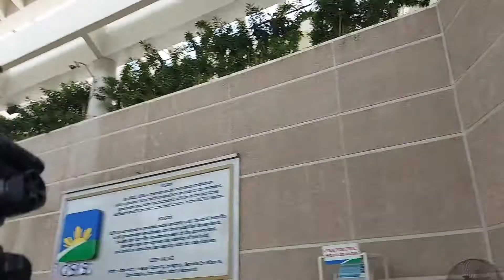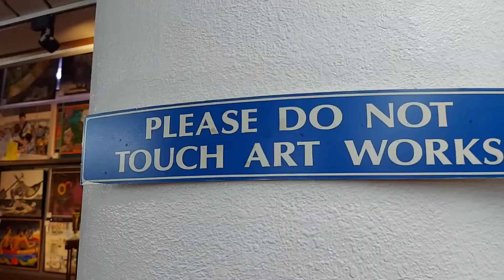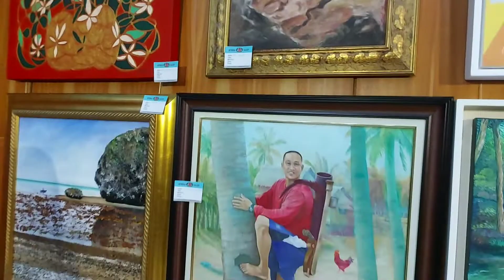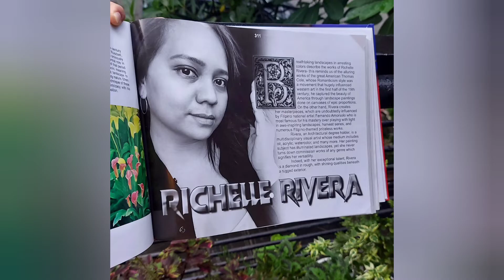Philippine Modenism Book Launching & EXHIBIT / Art Vlog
For today's video, sharing with you our "Philippine Modernism" Book Launching & ART EXHIBIT.

I hope this gives some inspiration..

Flashing back the days I started from being nothing in the art industry. Pandemic gives me the chance to go back to where I started, to paint again. Faced challenges, rejections and *struggled a lot. Hindi mo alam Kung papaano ka mag sisimula, pakikilala ang iyong sarili bilang PINTOR. Wala ka rin makuhang support from some people because they hate for being you, to your achievements. But I never give up. I strive, work harder to get where I am now. Also I remember the time thinking about myself to be featured in a book. I am in awe on how I got to be here honestly but I had a vision and GOD made it come to life.

PHILIPPINE MODERNISM BOOK is finally out! (By Mr. Lander Blanza, an LFB Arthaus Med Ltd.) This book will be distributed for free at all colleges nationwide that offer Fine Arts, Architecture and Graphic Design, also at galleries and museums all over the country.
Featuring master artist and emerging artists. Serving the purpose of guidance and inspiration for future generations.

Thank you again to the author and Master Lander Blanza  for giving me the opportunity to showcased my work thru your book. Ma'am El Tagle Margate for assistance.

Lastly, I dedicate this book to my sister Ate Rizza (in heaven), My Parents, Sister and love ones. ❤ Pilipinta group, Real friends, Supporters, followers, mga batang artist na nagkakapagbibigay inspirasyon ka pala sa kanila like Reymark Etuc Seraño Lerruj Art Magistrado  Salamat rin sa mga bashers dahil sa inyo lalo ko ginalingan hahaha. Charot! Congratutions to all my fellow artists who are part of the book. May the ALMIGHTY bless you abundantly.

If you like to get a copy of the book please directly message Ma'am Elorna Jing . You may also visit GSIS Museo ng Sining for the on-going art exhibition to see my work and other artists featured in this book.

Art by Richelle Rivera ❤

Please click the link above to watch the full time lapse video. Kindly watch all my videos from start to finish. Hope you like this and give me a feedback! I am by no means anything close to professional so please excuse my editing skills!

Video Editor – Video Editor and Filmora 9
Music I used – You Tube Library "Subway Dreams", "Sunrise in Paris", "Batuque Bom"

Purpose of my channel:

I wanted to share with you my passion & lifestyle vlogs. For me ART helps us to showcased our talent, skills and passion. Art also helps our mental health because it makes us happy and motivated. You can be creative in any way like doing painting, music, cooking and even vlogging. Can't wait to share with you my art works & more. Join me on my creative journey! Let's be friends! Kindly support my other platforms